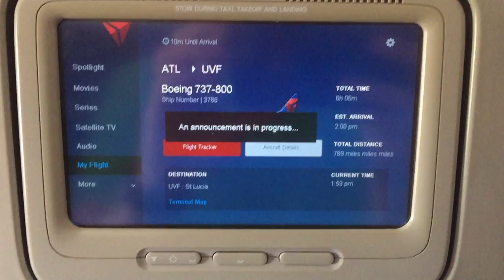Honeymoon Day 1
JIM + AMANDA in St. Lucia... we almost died going to dominos.